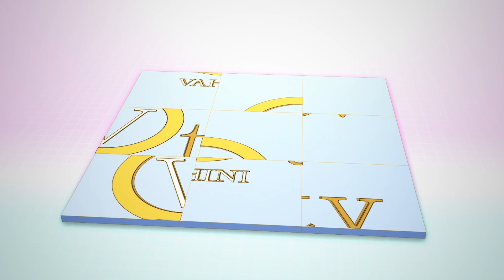Sye Raa Public Talk | Mega Fans About Sye Raa Narasimha Reddy Movie | Sye Raa Review | Chiranjeevi